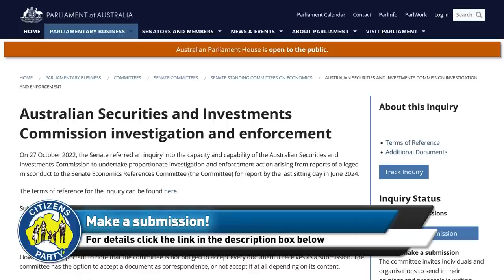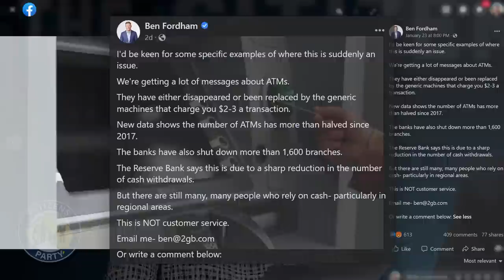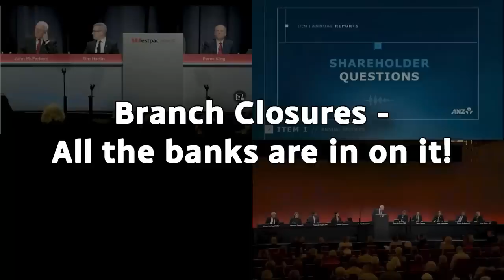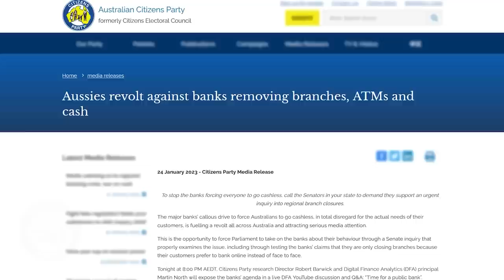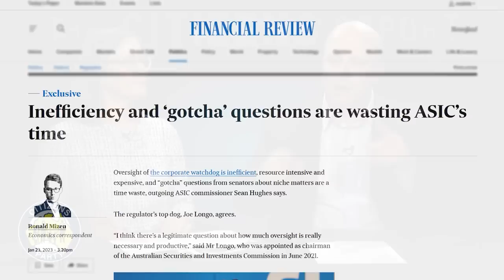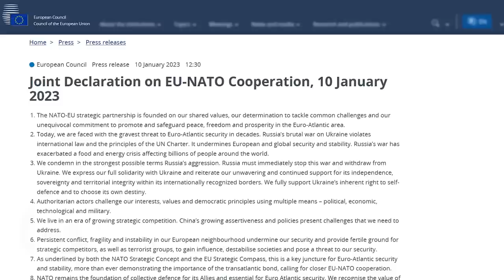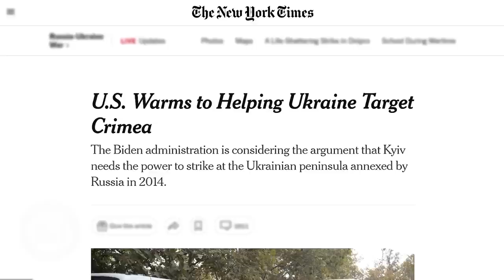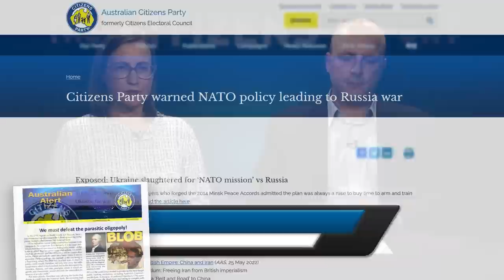CITIZENS REPORT 26/01/2023 - Banks take the money and run / God of War devouring more and more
1. Banks take the money and run
2. God of War devouring more and more

Make a submission to the inquiry on Australian Securities and Investments Commission investigation and enforcement (by February 3)

Watch the video presentation of Michael Sanderson's intervention on bank AGMs "Branch Closures - All the banks are in on it!"

Read the ACP media release "Aussies revolt against banks removing branches, ATMs and cash"

Watch Robbie Barwick on Martin North's Walk the World "DFA Live Q&A: HD Replay Robbie Barwick: Time For A Public Bank"

Read the Citizens Party background articles "Citizens Party warned NATO policy leading to Russia war"

00:00 Intro
02:09 Topic 1: Banks take the money and run
24:40 Topic 2: God of War devouring more and more
40:42 End Credits